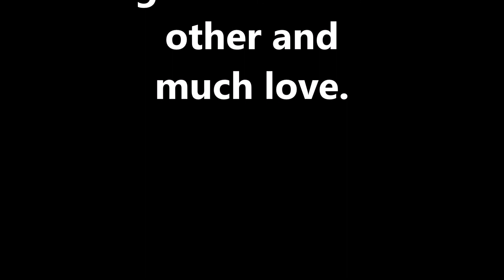Day After Thanksgiving 2017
While everyone else goes shopping on the day after Thanksgiving, I go fishing.